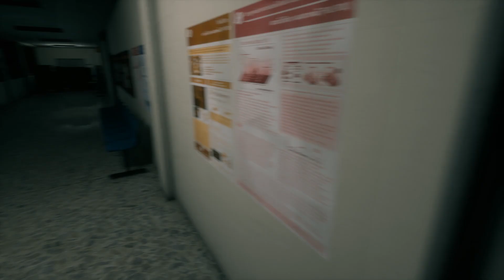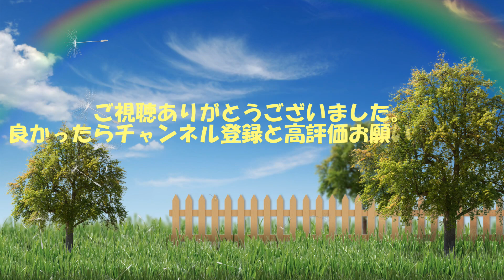Home Sweet Homeその5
まだまだ続くべ！！